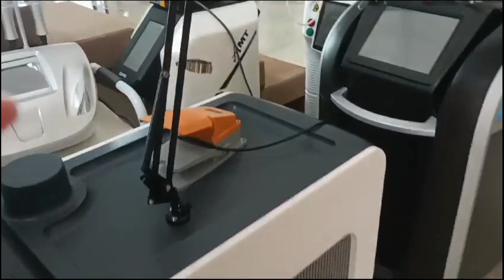VLOG‼️A BEAUTIFUL CITY PLACE IN INDONESIAN 🇮🇩🇮🇩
In this video show a beautiful street, hospital in Indonesian 🇮🇩🇮🇩